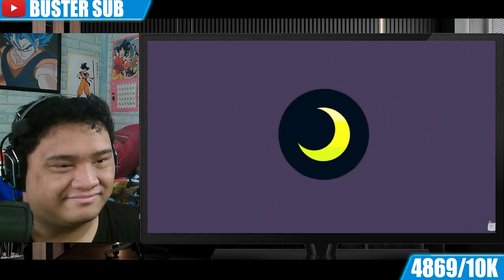Buster Reaction to @SMii7Y | Sabotaging my friends on Mario Party